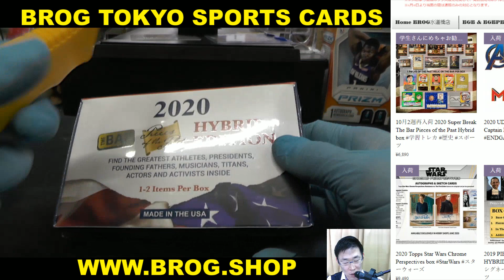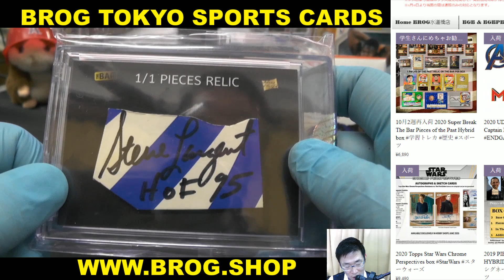sky BGBPB 2020 Super Break The Bar Pieces of the Past Hybrid box BREAKS BROG水道橋店